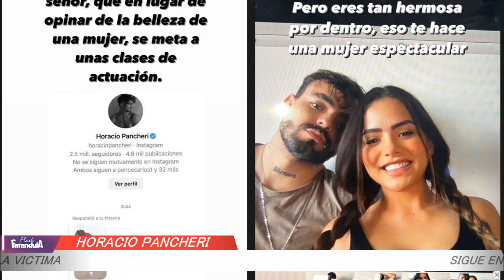Horacio Pancheri sigue contra Samadhi Zendejas,la culpa por su falta de trabajo eh insiste ES FEA